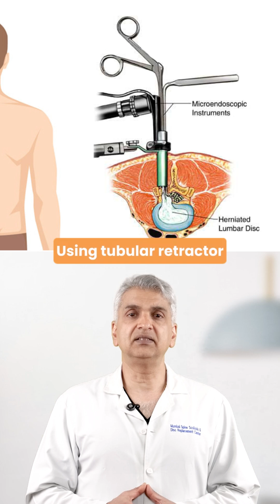Most Common Patient Fears About Minimally Invasive Spine Surgery (And the Facts)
"Worried about spine surgery? You’re not alone.
But here’s what patients usually get wrong:
✅ MISS has been used for 20+ years
✅ Small incisions still allow for complex procedures
✅ Recovery is actually faster—not slower
✅ And yes—open surgery can be less safe due to poor visibility

👥 Know someone putting off surgery due to fear?
🎯 Share this with them—it might just change their mindset.
🔖 Save this if you're exploring your options.
💬 Got a fear or concern? Drop it below—I’ll answer a few in next week’s video.